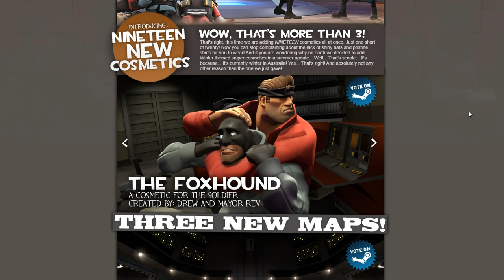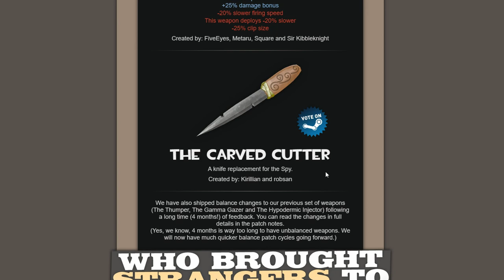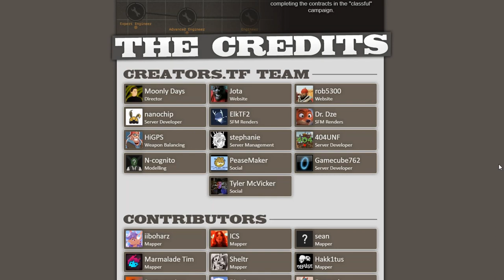[Creators.tf] The Classful Event (New Update)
In this video I take a look at the new update for creators.tf, with loads of new cosmetics, weapons, maps and more! Enjoy my walkthrough all of the new changes.
HI! I'm cheezindashower, a gaming channel that makes mostly TF2 commentary videos but also some other games including CS-GO, Minecraft, and other random games that I enjoy playing. I am also the guy that uploads the Retro Gamer remix albums from the Retro Gamer Magazine.
I have been on YouTube for over 5 years now and I really enjoy making videos that people like. I hope now that I can start to monetize my videos and get something out of it!